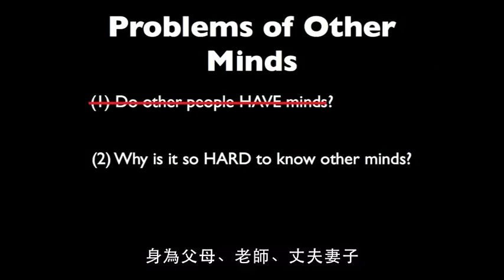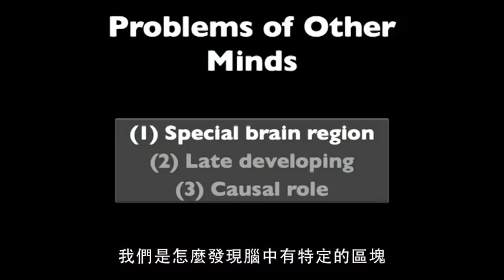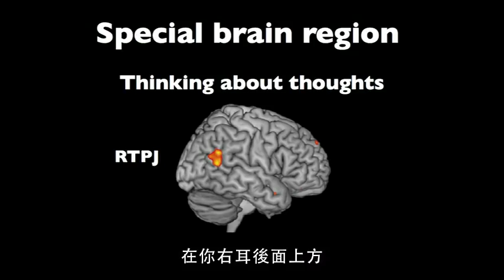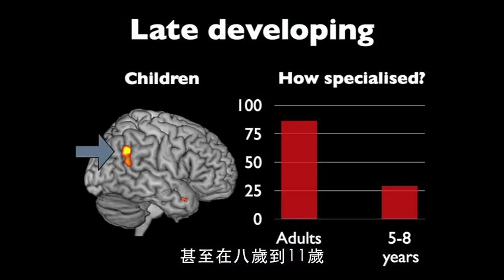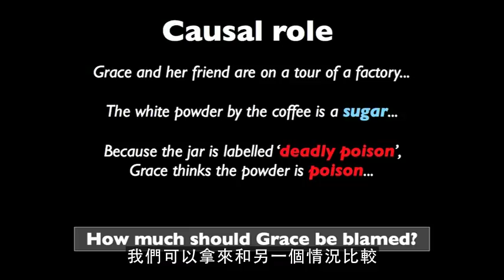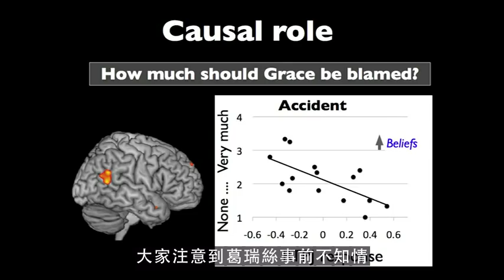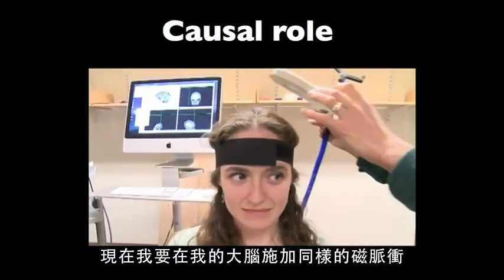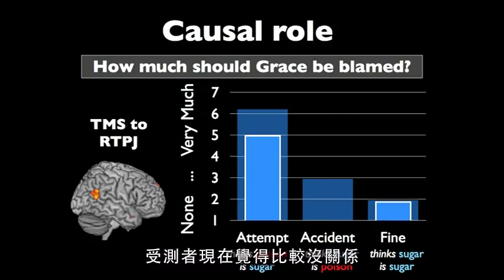大腦如何做道德判斷(Ted演講 中文字幕)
察覺親人或陌生人的動機、信念與感受是人類的天賦。但我們是怎麼做到的？在這場演講中，蕾貝嘉薩克斯與我們分享有趣的科學研究，揭露大腦如何理解他人的想法，以及評判他人的行為。
菲力普羅斯 "其實理解別人，根本不是生活的重心，誤解別人才是生活重心，一而再，再而三地誤解別人，然後重新仔細思考，再繼續誤解對方＂
Philip Roth"The fact remains that getting people right is not what living is all about anyway. It's getting them wrong that is living. Getting them wrong and wrong and wrong, and then on careful reconsideration, getting them wrong again."

[相關網站]
無我與真我、非有我亦非無我（上）